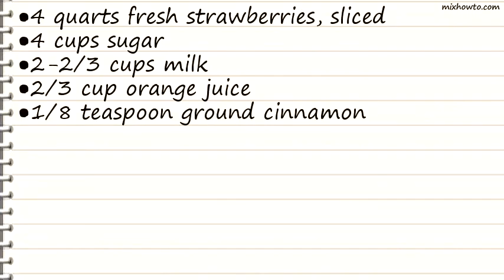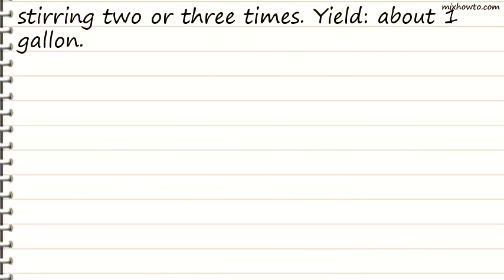Recipe Super Strawberry Sherbet Recipe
INGREDIENTS:
●4 quarts fresh strawberries, sliced